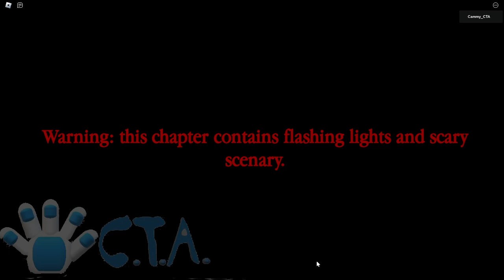Piggy The Different Page - Unforgettable Sewers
0:00 Beginning Cutscene
0:27 Gameplay
10:58 Ending Cutscene